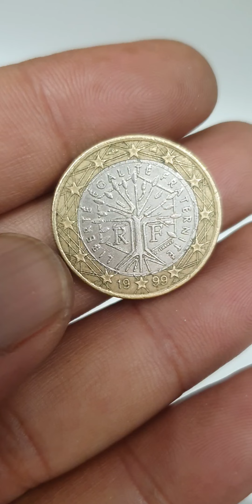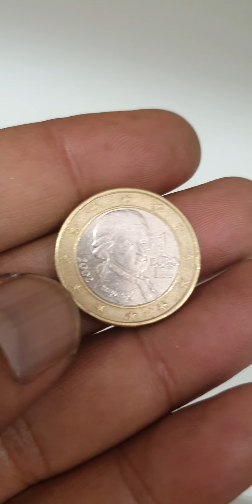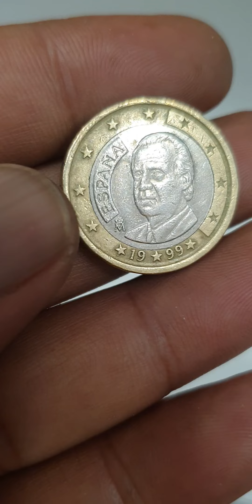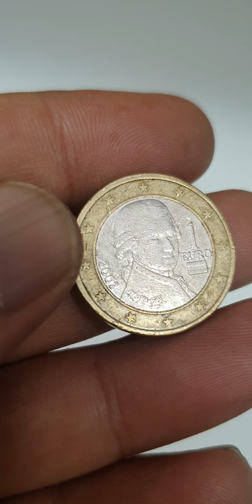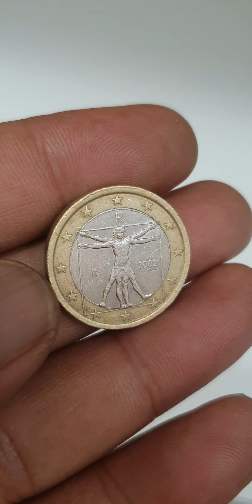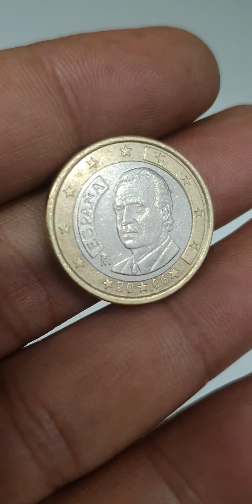The Unseen Side of Euro Coins: Greece, Italy, Austria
1 Euro Coins Hunt Greece, Italy, Austria youtube coins rarecoins coin coinbase coinmarketcap coincollecting coinrollhunting coinscollection rarebundle rara rare coinmaster #@aktechnical1191

Italy, Greece, Spain, Austria, France
1 euro coins

Beautiful 1 euro coins of Italy, greece, france, spain, austria super euro coins.

1 euro greece1 euro austria1 euro italy1 euro spain1 euro francespain coinsgreece coinsitaly coinsfrance coinsaustria coinsrare euro coinsrare euro coins worth money1 euro coins collectionrare coinsvaluable coinsrare coins worth moneyerror coinscoins to look forerror coins worth moneymost valuable coinsmint error coinserror coins to look forold coinscoin collecting